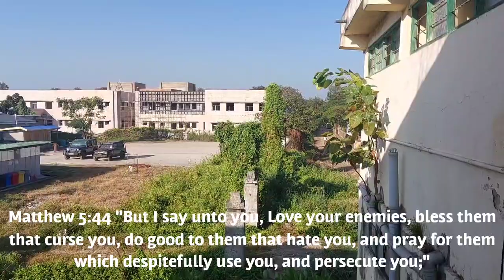One minute morning devotion with Benjamin Lalramchuana; November 12, 2023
Lalpan malsawm che rawh se..